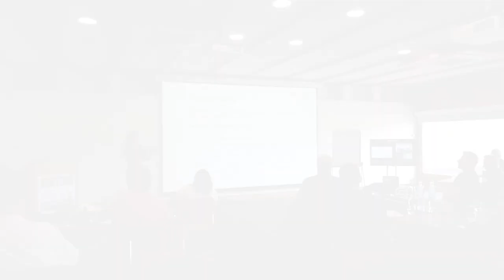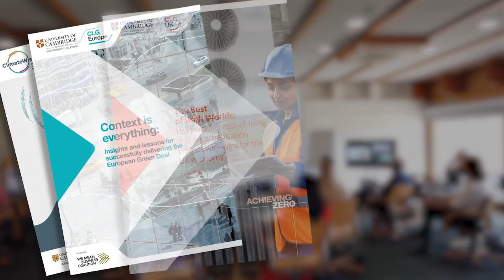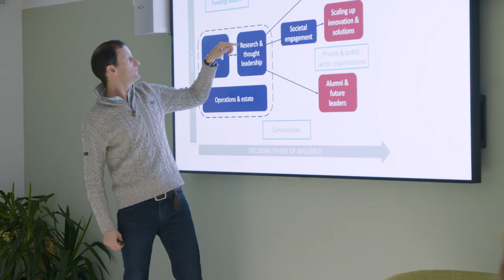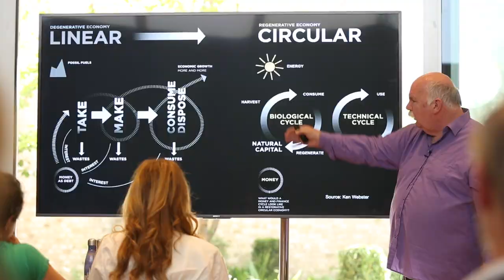CISL: Activating leadership to transform economies for people, nature and climate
CISL is the University of Cambridge Institute for Sustainability Leadership, founded in 1988.

We activate leadership globally to transform economies for people, nature and climate.

We are impact-led, independent and evidence-based. Through a unique combination of Foresight, Education, Convening, and Innovation we build movements for impact. Movements that connect disruptors and incumbents. Movements that align the levers of business, finance, policy and technology for faster, scalable results.

With our headquarters in Cambridge, now an internationally recognised exemplar for sustainable retrofit, as well as offices in South Africa and Belgium, CISL is poised to catalyse positive impact at ever higher levels. Our global community for action, with over 30,000 leaders and pioneers, is central to this vision.